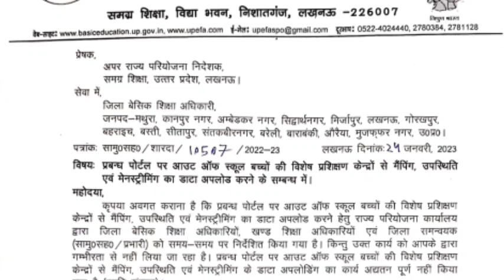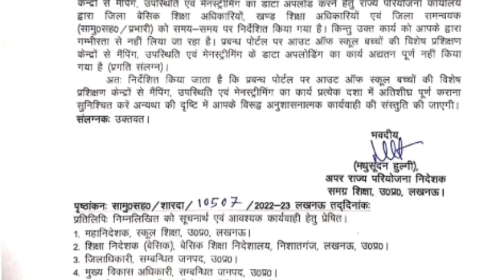महानिदेशक स्कूल शिक्षा का एक और महत्वपूर्ण आदेश। देखना ना भूलें